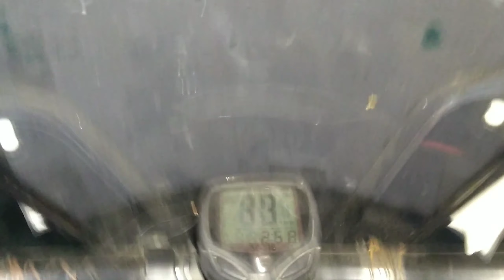Cycle লৈ পূজা চাবলৈ যাওঁ বলক || Debasish Video || 2021